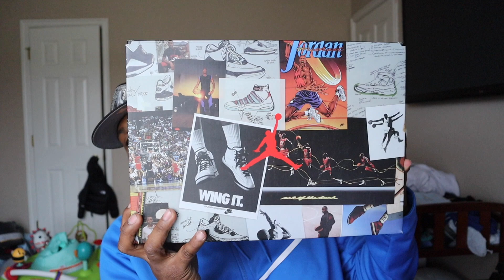JORDAN GIVEAWAY + CASH GIVEAWAY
PLZ WATCH ALL OF THE VIDEO SO YOU DONT MISS NONE OF THE RULES..
MUST DO ALL 4 RULES TO BE ENTER IN..

THANKS TO EVERYONE WHO BEEN ROCKING WITH ME TO HIT THIS 1K AND ALL THE NEW SUPPORT WELCOME TO JWASHGANG

RULE NUMBER THREE... TAG 3 PPL ON THE GIVEAWAY POST ON IG
RULE NUMBER FOUR... COMMENT ON THIS VIDOE ON YOUTUBE YOUR IG NAME AND WHAT JORDAN YOU WANT IF YOU WIN

I WILL GO LIVE ON APRIL 4 TO PULL THE WINNERS NAMES...